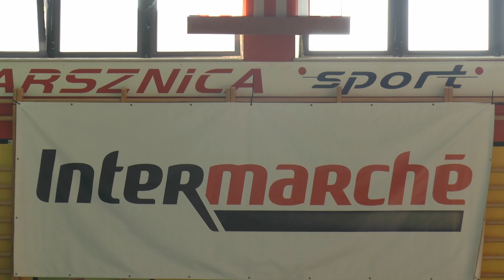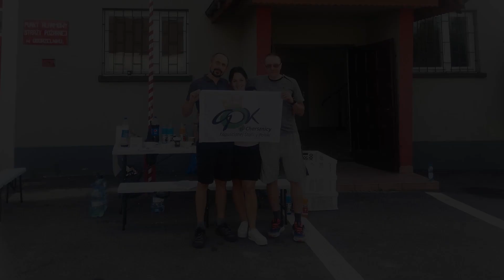Brevet 200 Charsznica 2021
Relacja z Brevetu "Orle Gniazda", który odbył się 31 lipca 2021 roku.